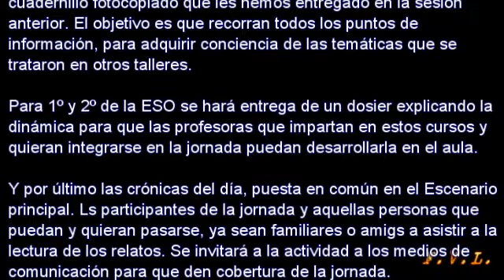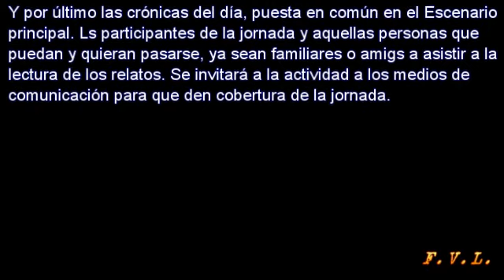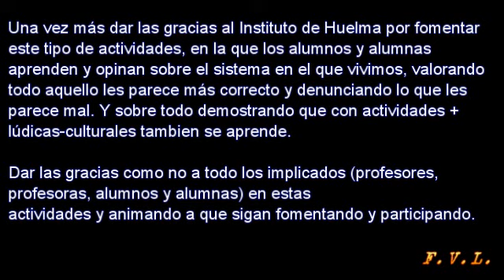Jornada Educativa Instituto de Huelma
Jornada Educativa en el Instituto de Huelma el 21 de Febrero del 2013